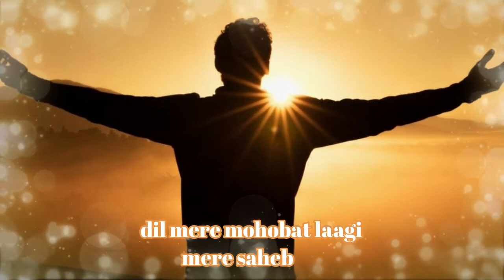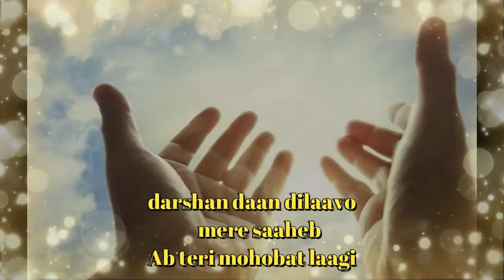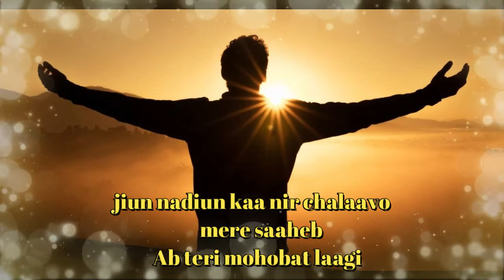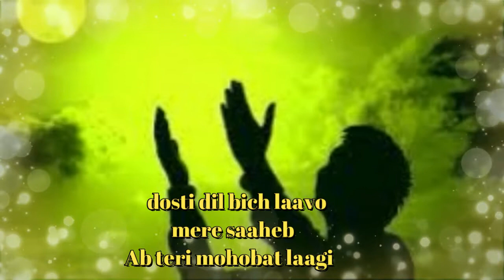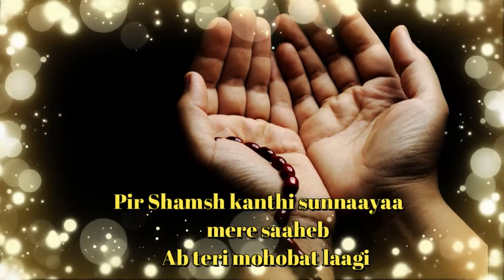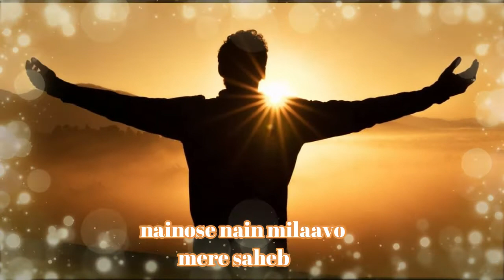Ab teri mohbat laagi, ginan by Pir shams, recited Neherali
Eji Ab teri mahobat laagi, dil mere mahobat laagi
Nainu(n)se nain milaavo o-mere Saheb.. ..1

Eji Kholo parda, sanmukh dekho
Has has mukh dikhlaavo o-mere Saheb.. ..2

Eji Teri soorat ke Pir Shamas piyaasa
Darshan daan dilaavo o-mere Saheb.. ..3

Eji Hamsu(n) rees na kariye o piyaara
Hamku(n) sang chalaavo o-mere Saheb.. ..4

Eji Juvaani divaani so kuchh na nibhegi
Jyu(n) nadiyu(n)ka neer chalaavo o-mere Saheb.. ..5

Eji Aashak tera, tere saath chalega
Dosti dil beech laavo o-mere Saheb.. ..6

Eji Chhel chhabila e-soono albela
Maya tu(n) man beech laavo o-mere Saheb.. ..7

Eji Chanchal chaala, e-joban matvaala
Mahobat manme(n) laavo o-mere Saheb.. ..8

Eji Teri ramzka piya mei(n) hu(n) divaana
Ishk akal bhulaavo o-mere Saheb.. ..9

Eji Mukhda dekhiya, tab man harakhiya
Pir Shamas kathi sooñaaya o-mere Saheb.. ..10

Alas, I have been struck by love for You! O my Sahib!
My heart has been swept away by love! Let eye look into eye, O my Beloved Sahib! ..1

Lift the veil, let us come Face-to-face.
Show me Your smiling countenance, O my Beloved Sahib! ..2

For your countenance Pir Shams is athirst,
Grant me the gift, that gift of Your Vision, O my Beloved Sahib! ..3

O Beloved One, be not displeased with me;
Take me along with You, O my Beloved Sahib! ..4

The ardor of youth does not last long;
Like river waters, it rushes away, O my Beloved Sahib! ..5

All Your lovers will go wherever You go.
Be tender to me in Your heart, O my Beloved Sahib! ..6

Listen, O Enchanting Chhabila,* the Lord who bewitches!
Be Compassionate towards me, O my Beloved Sahib! ..7

O Proud Joban,* whose gait is full of mischief!
Bear love for me in Your heart, O my Beloved Sahib! ..8

O Beloved! Your mystery has driven me crazy!
Let reason be overcome by ardor (ishq), O my Beloved Sahib! ..9

When I beheld Your face, my heart and mind became overcome in ecstasy!
Singing, Pir Shams has made You hear the tale, O my Beloved Sahib! ..10

*Epithets of Krishna Bhagwan (Chhabila & Joban)
Translation adapted from: A Scent of Sandalwood & Songs of Wisdom circles of dance. (Aziz Esmail & Tazim Kassam)

Main Vocals: Neherali Jumma Mascatwalla